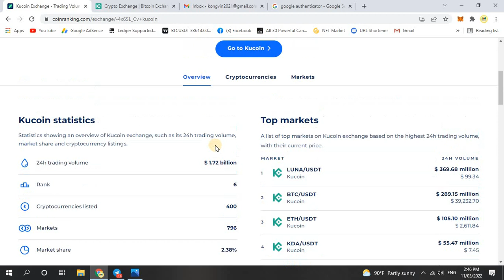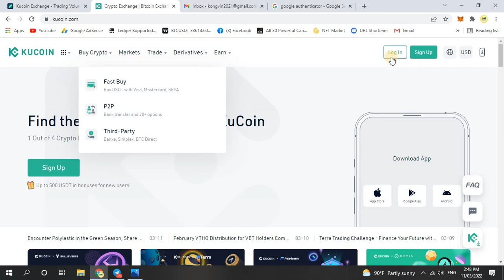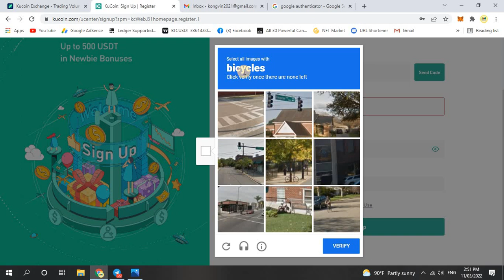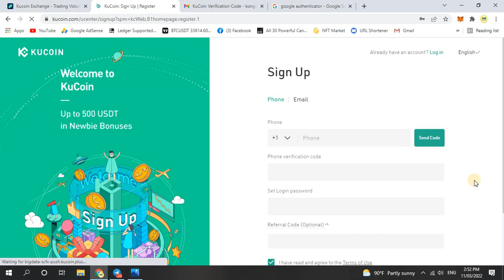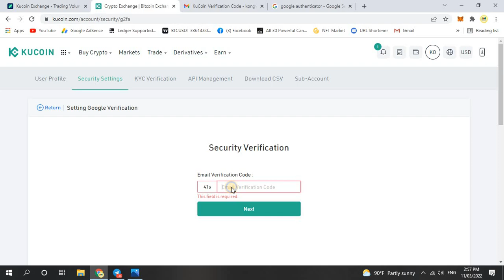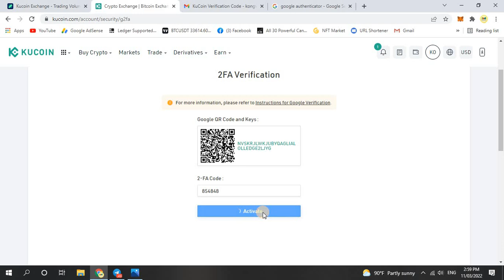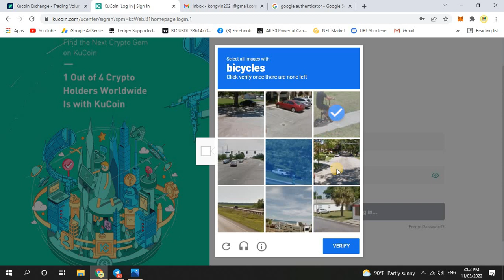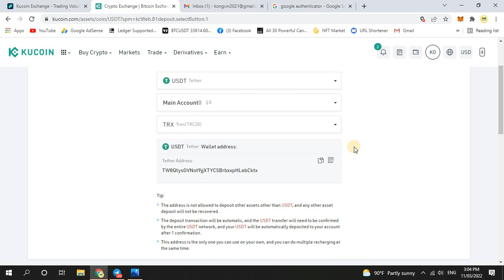របៀបបង្កើត គណនី KUCOIN មានសុវត្ថិភាព បានលុយ 10% / How to create a KUCOIN Account with 10% Commission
សូមចុច លីងខាងក្រោមដើម្បីបង្កើត គណនី KUCOIN
លេខកូដបានលុយ 10% :  QBSSSSMX